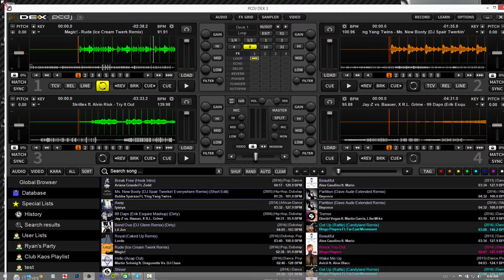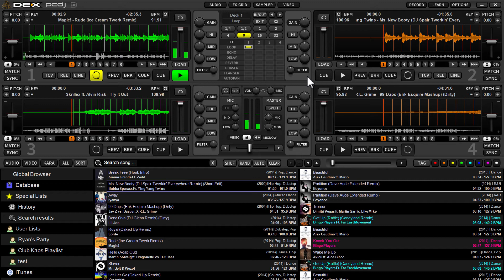PCDJ DEX 3 DJ Software - Resize The Skin (Dynamically Resizing GUI)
Demonstration of how to resize the PCDJ DEX 3 DJ mixing software GUI.   You can drag and resize the skin to be really small, or full screen.  The DEX 3 graphics engine will even allow you to re-shape the skin to any size rectangle or square you wish.  This also allows you to access your desktop while mixing in DEX 3.